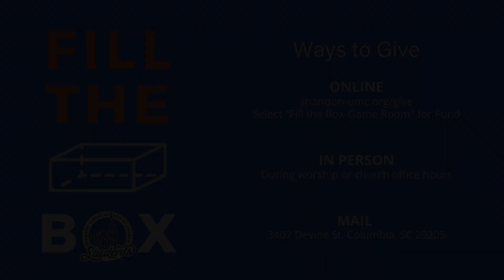Youth Zone Renovations - Fill the Box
We are currently in the process of renovating our Youth Zone. Youth Director Andy Morris shows off the new renovations that are happening in our Youth Zone. Andy also explains why and how these renovations are happening as well as introduces Fill the Box!

Select "Fill the Box-Game Room" for Fund

In Person: During worship or church office hours

Mail: 3407 Devine St. Columbia, SC 29205